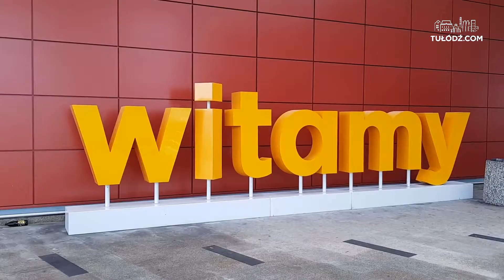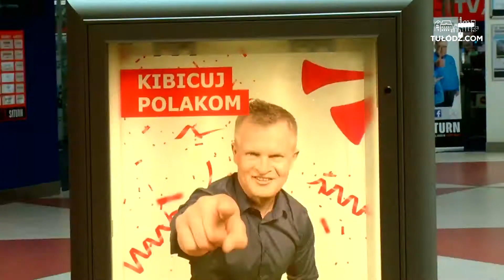Czy Polska pokona Senegal? Odpowiadają klienci Portu Łódź [SONDA]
Strefa Kibica w Porcie Łódź czeka na wszystkich kibiców piłki nożnej!

Dzień przed rozpoczęciem Mudnialu w Rosji zapytaliśmy osoby przechadzające sie po Porcie Łódź, co sądzą o szanszach Polaków w meczu z Senegalem oraz o możliwości wyjścia z grupy polskiej ekipy.